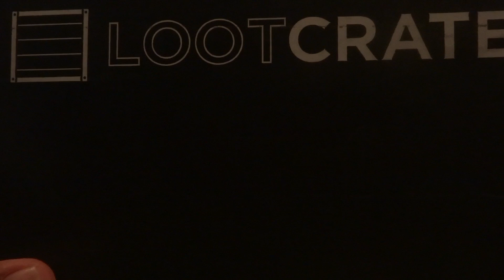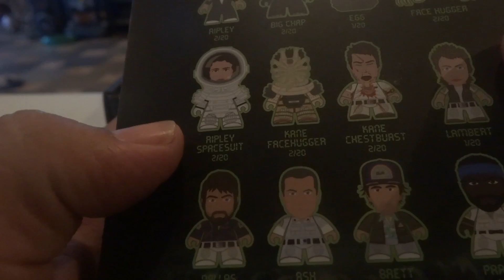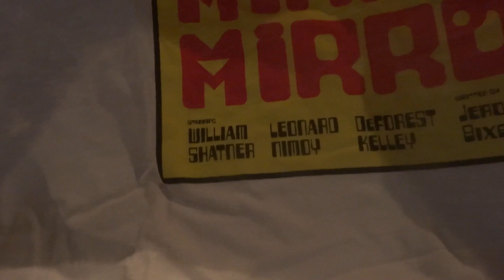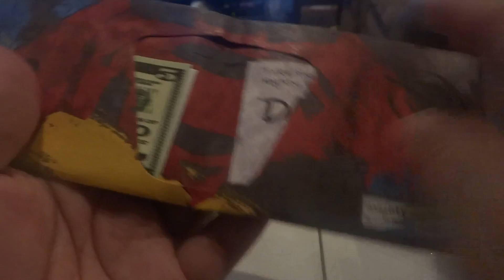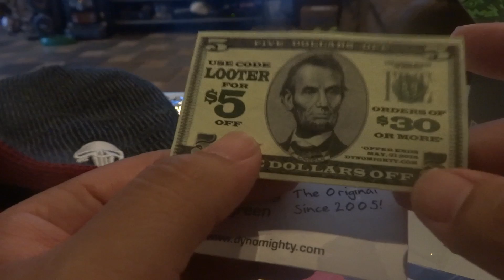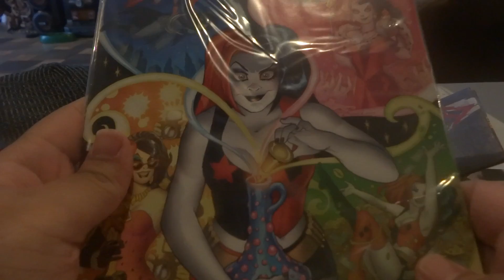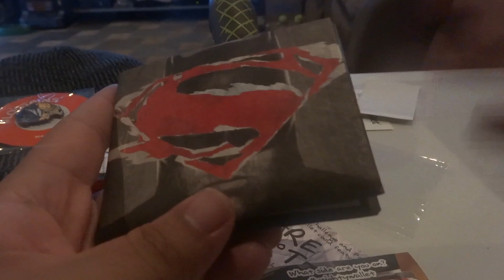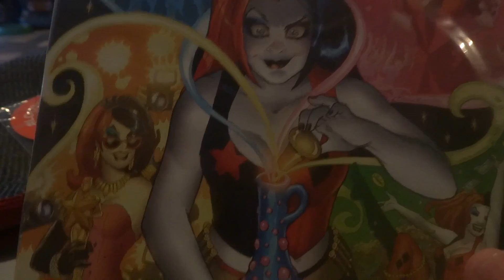Versus!!! Loot Crate March Unboxing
Loot Crate Unboxing for March, this months theme is Versus.

or